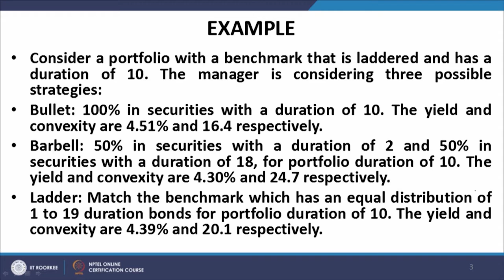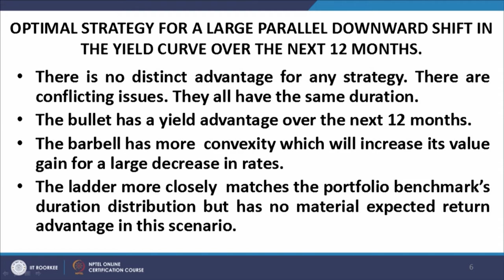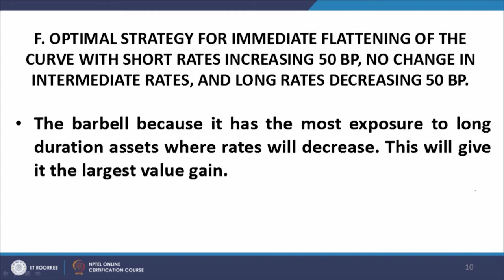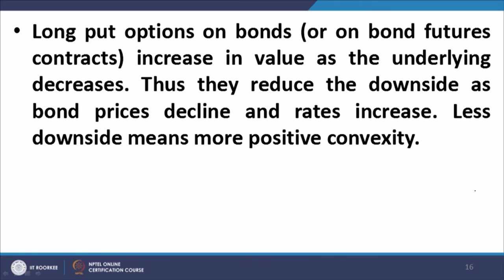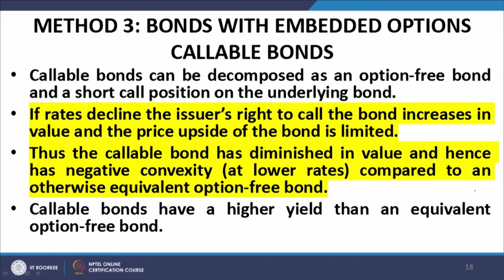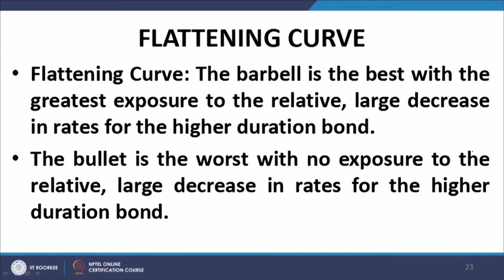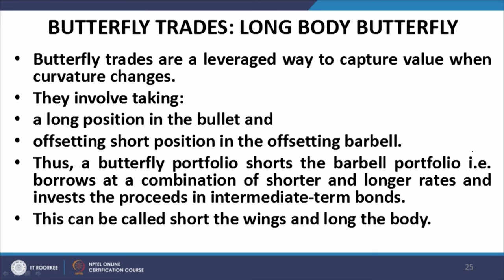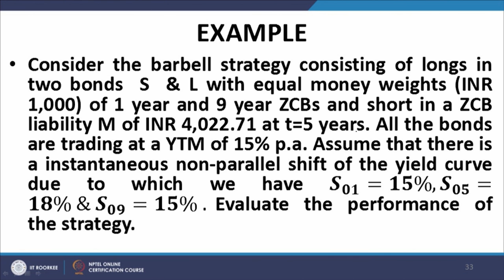Lecture 31: Fixed Income Portfolio Strategies - 3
This lecture contains further discussions on FIP strategies.